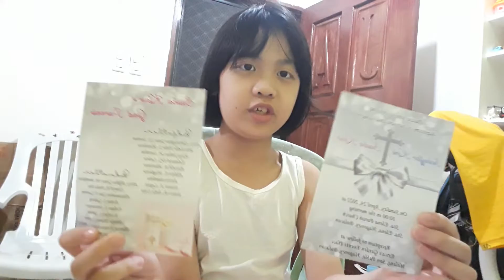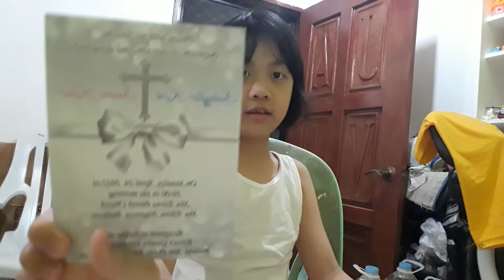Baptismal | Christening | Souvenirs | Giveaways | Balloon Decor